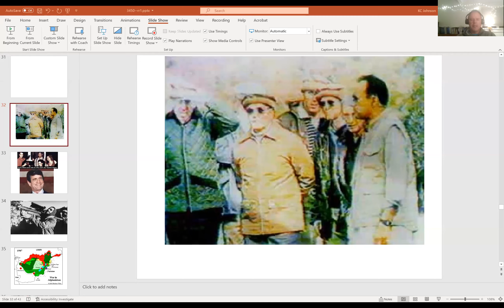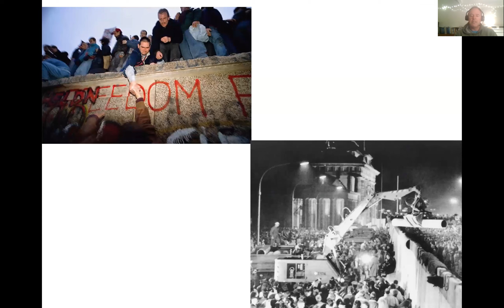rr 3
Reagan III